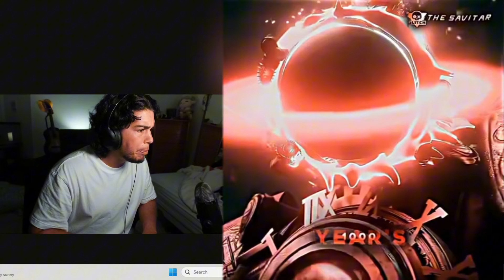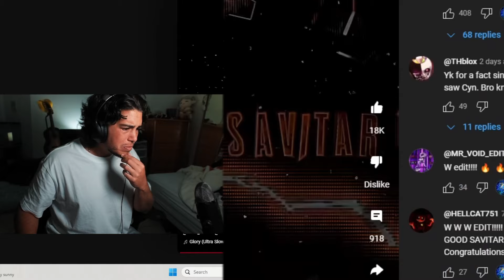Samui reacts to Murder Drones vs Skibidi Toilet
Murder Drones vs Skibidi Toilet.